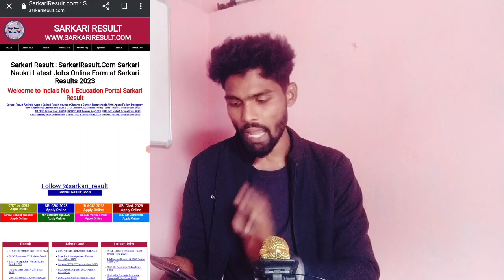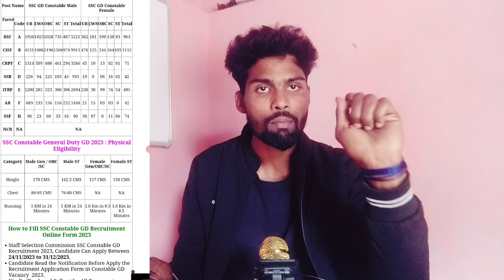SSC GD New Vacancy 2023-24 OUT | SSC GD Notification 2023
𝐘𝐨𝐮𝐫 𝐒𝐞𝐚𝐫𝐜𝐡:-

SSC GD New Vacancy 2023-24 Notification SSC GD New Vacancy 2023-24